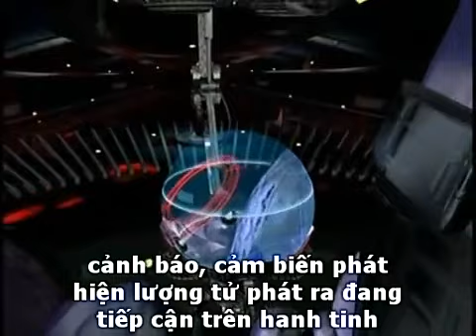YouTube ‪Beast Wars Transformers 27 Other Voices 1 2) [Sub Việt]‬‏